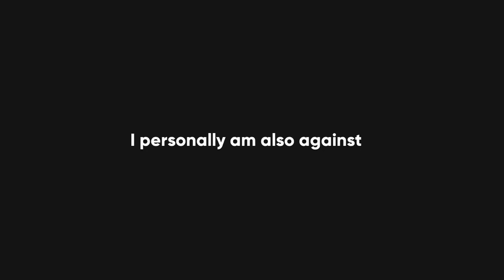contract wars hack | cwclient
like = add aimbot. dislike = no

thx for the translation: Wallenstain

© WTF?CW